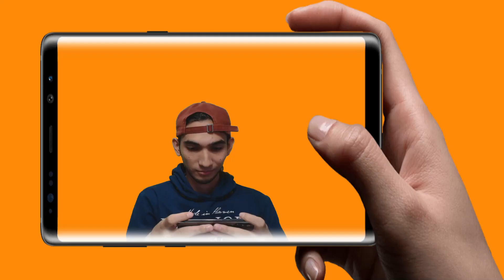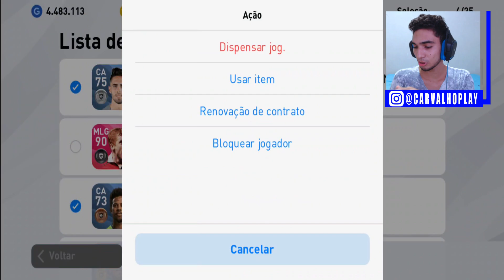A BUSCA PELO DAVID BECKHAM CONTINUA NO PES 2020 MOBILE